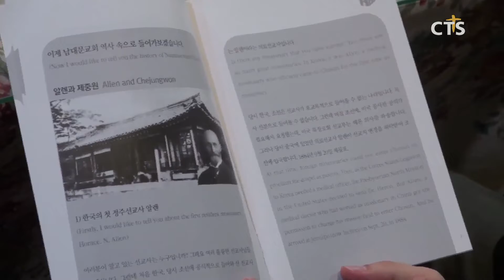베트남 목회자들, 한국 선교 역사 발자취 찾아 비전 가져(박세현) l CTS뉴스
앵커: 지난 7월 CTS에서는 베트남을 방문해 베트남 선교의 발자취와 현황, 과제를 짚어드렸는데요. 이번에는 베트남의 목회자들이 한국을 방문해 한국선교 역사의 산 현장을 찾아습니다.

앵커: 참석자들은 한국선교역사의 흔적을 살피며 베트남 선교에 대한 사명을 되새겼습니다. 박세현 기자가 전합니다.

서울 남대문교회의 역사관. 베트남 국적의 목회자들이 한국을 찾았습니다. 130여 년 전 의료선교사 알렌이 세운 제중원 신앙공동체로 시작한 남대문교회. 그 역사와 의미에 대해 듣는 시간이 이어집니다.

비라카미 사랑의 선교회 주체로 마련된 베트남 목회자 초청 한국 방문행사. 한국교회 신앙의 발자취를 살펴보고 베트남 목회의 비전을 마련하고자 마련했습니다.

INT 장요나 선교사

한국교회의 산 역사인 남대문교회 구석구석을 돌며 초창기 한국교회의 숨결을 느끼는 참석자들. 지금은 놀랍게 성장한 한국교회의 첫 모습에 감회가 새롭습니다.

INT 보 홍선 목사 / 난 응야 해성교회

교회 안에서 한국과 베트남을 위해 함께 기도하는 참석자들. 한 베트남 목회자는 한국과 베트남 땅에 처음 복음을 전했던 선교사를 기억하며 눈시울이 붉어집니다.

INT 따이 목사 / 무이네 아가페교회

3천킬로미터의 거리를 비행해 한국 땅을 밟은 베트남 목회자들. 한국 선교 역사 발자취를 살펴보며 새로운 비전을 다짐하는 시간이 됐습니다. cts뉴스 박세현입니다.